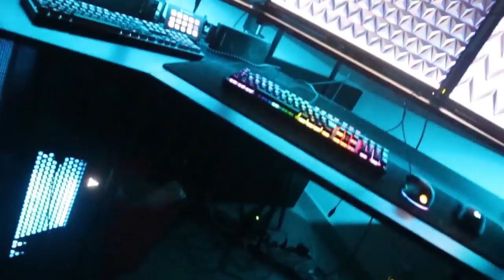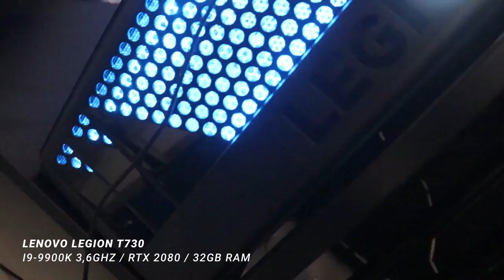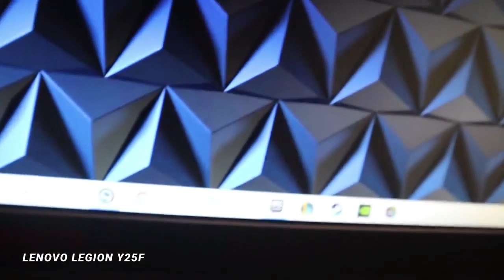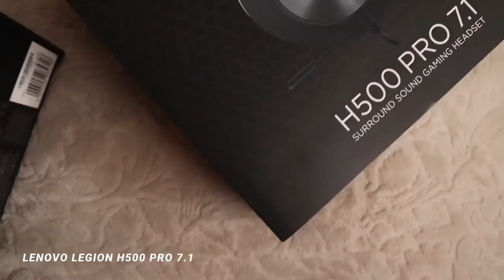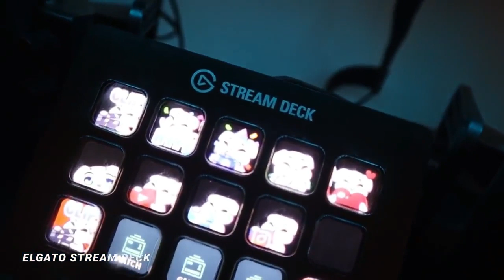Gaming PC Review | My Gaming PC 2020 New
More